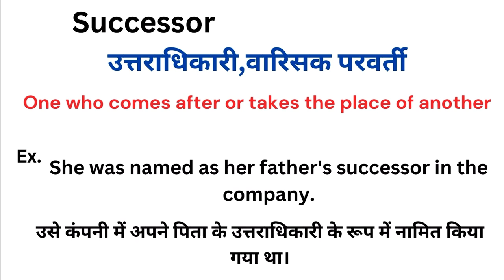Successor meaning in hindi | Successor matlab kya hota hai | Word meaning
Successor meaning in hindi
Successor ka matlab kya hota hai
english to hindi
word meaning
what is successor
Successor हिंदी अर्थ